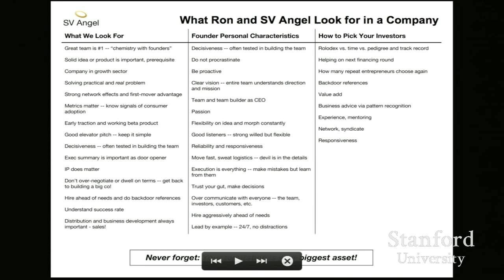How to Raise Money with Marc Andreessen, Ron Conway, and Parker Conrad (HtSaS 2014: 9)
How to Start a Startup is a series of video lectures, initially given at Stanford in Fall 2014.

Sam leads a panel Q&A on Fundraising in this lecture with Marc Andreessen, Founder of Netscape and Andreessen Horowitz, Ron Conway, Founder of SV Angel, and Parker Conrad, Founder of Zenefits.